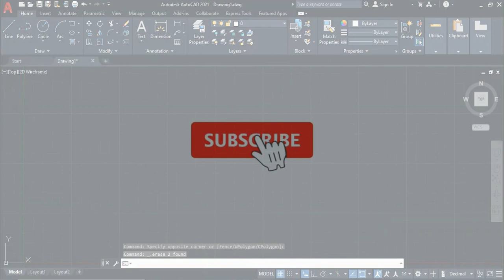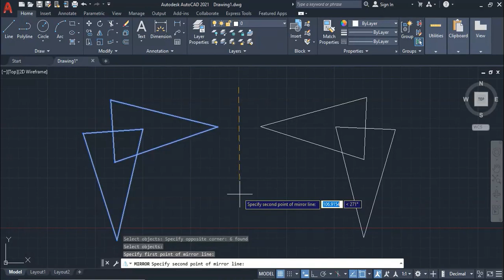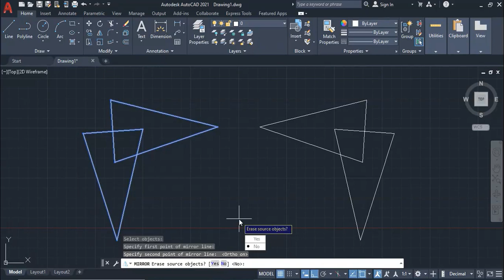AutoCAD Tutorial for Beginners Mirrror converted